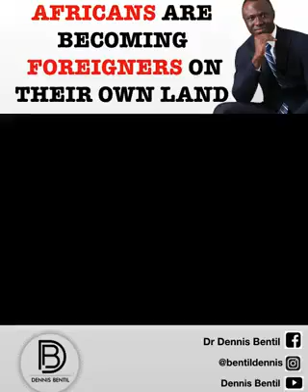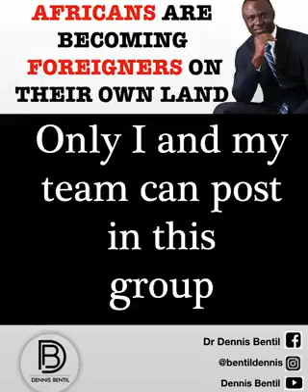🗣9ANNOUNCEMENT: Wake Up B4 Its 2 Late Or Is It Already Too Late?🤔